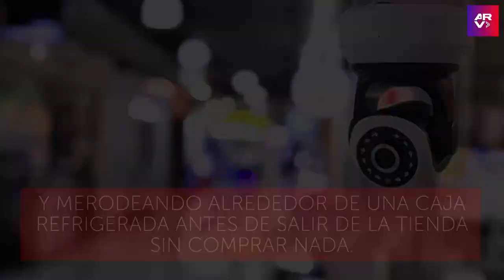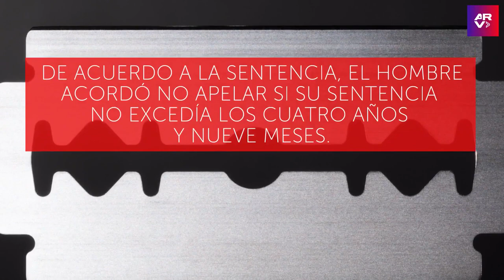Buscó venganza contra jefes colocando navajas de afeitar en pizzas que vendían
Video oficial de Al Rojo Vivo. Un hombre enfadado con sus jefes por haberlo despedido, buscó venganza y puso navajas de afeitar en la masa de las pizzas que vendían.